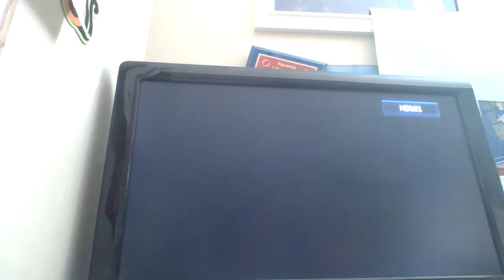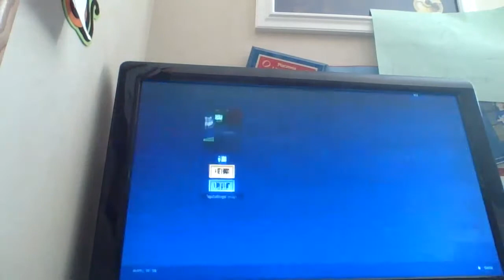Item Shop for Monday July 6th- terrible get loose emote